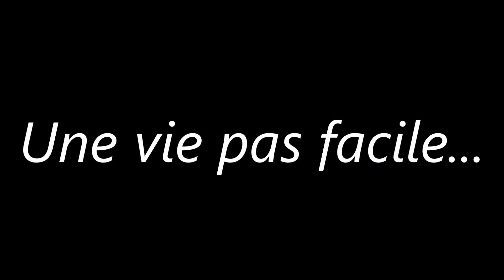Bavaria 30 cruiser, Panama, San Blas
La dure vie aux San Blas !?